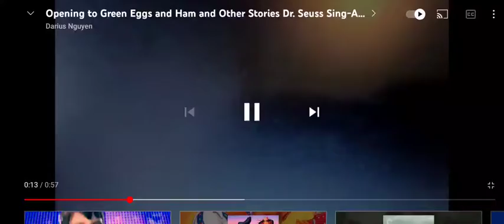fox 🎥 and CBS 🎥 logo